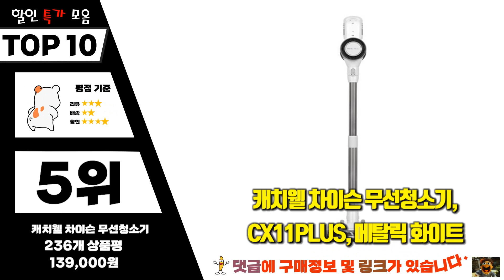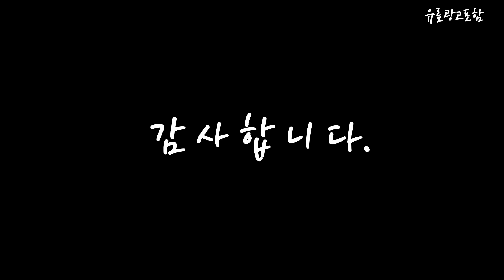무선차이슨청소기 Top10!! 요즘 인기있는 무선차이슨청소기 구매 가격 평점 후기 비교 총정리!!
❤️❤️❤️ 요즘 인기있는 무선차이슨청소기 구매 가격 평점 후기 비교 총정리해 보았어요!! ❤️❤️❤️

[00:06]
10위. 캐치웰 무선청소기 TW100 아이보리 [302,960원]

[00:11]
9위. 캐치웰 무선청소기 + 스탠드거치대 + 헤파필터 2p [116,100원]

[00:17]
8위. 최신형 차이슨 무선 청소기 원룸 소형 청소기 [119,000원]

[00:22]
7위. 디베아 차이슨 무선청소기 ALLNEW29000 + 물걸레 키트 [209,000원]

[00:28]
6위. 로헨 차이슨 무선청소기 L30 UV-C 헤드브러시 UV-C [189,050원]

[00:33]
5위. 캐치웰 차이슨 무선청소기 CX11PLUS 메탈릭 화이트 [139,000원]

[00:39]
4위. 2024년형 차이슨 무선 청소기 물걸레겸용 BLDC + [195,000원]

[00:45]
3위. 신일 BLDC 무선청소기 SVC-CO2600CP 블랙+그레이 [201,910원]

[00:51]
2위. #2023 차이슨 무선 청소기 추가 사은품 플렉시블호스  [119,000원]

[00:56]
1위. 디베아 차이슨 무선 청소기 + UV터보브러쉬 + [184,000원]